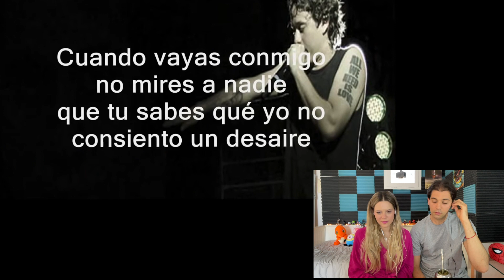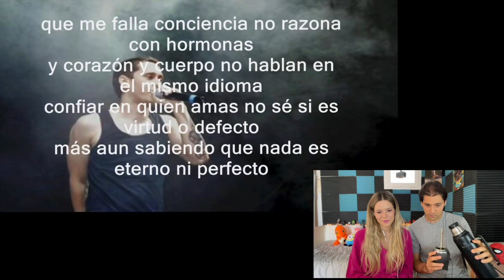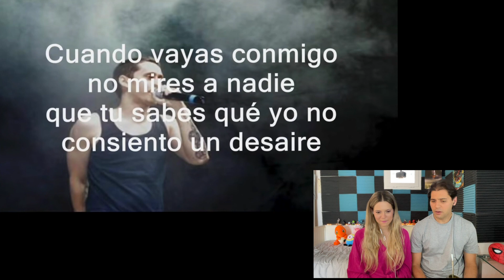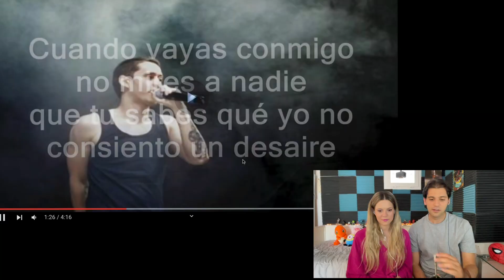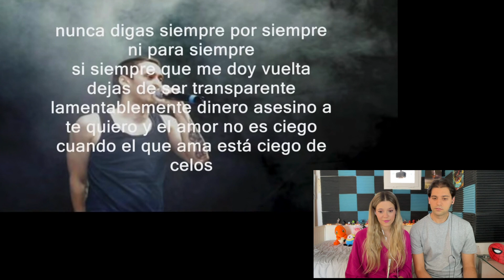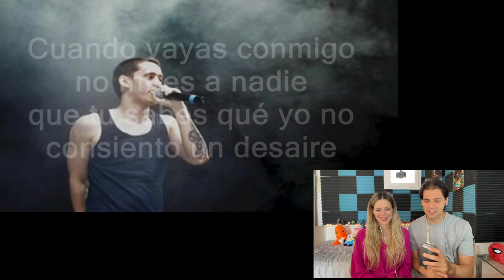MATE-REACCIÓN a CANSERBERO "Cuando Vayas Conmigo" *¿El Can Celoso?! 😲 * / Flor y Mati